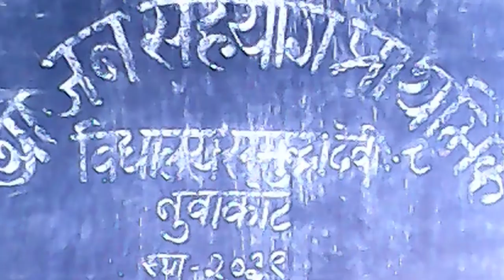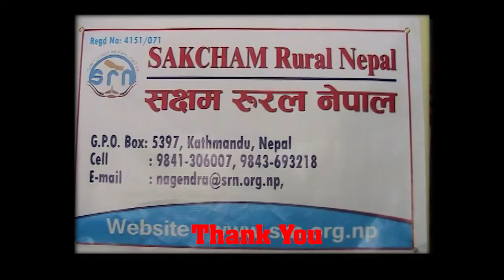Nagendra Rijal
Sakcham Rural Nepal' s with school children !